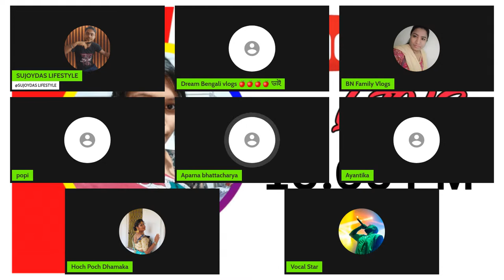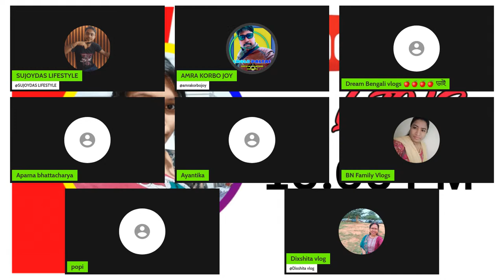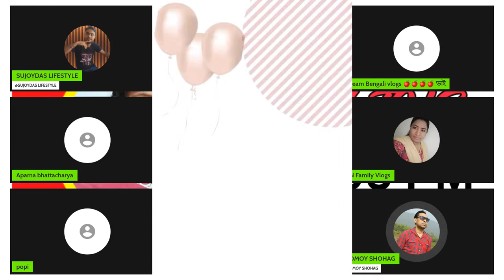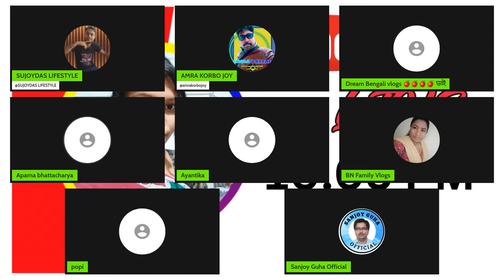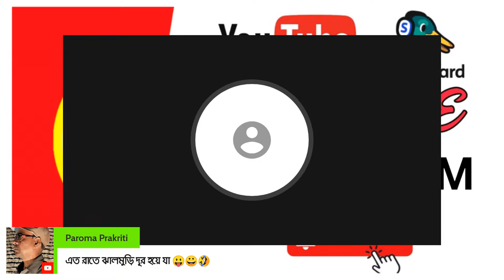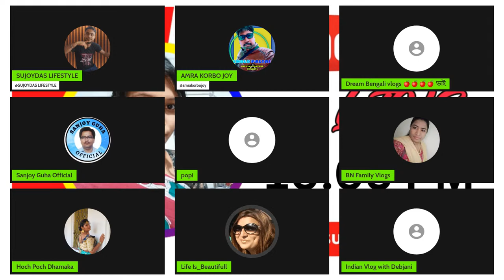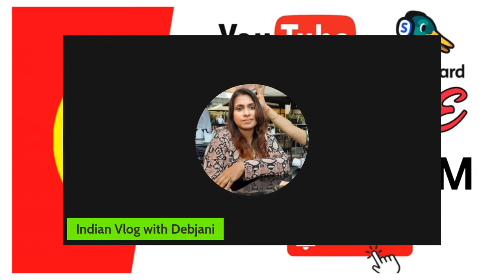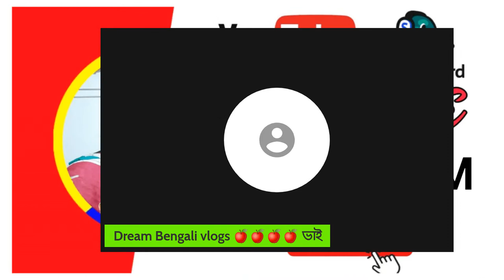Dibyendu Chakrabarty Youtube Live